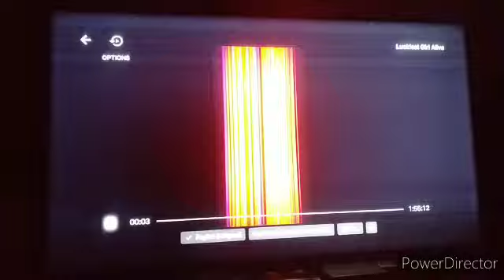Opening To Luckest Girl Alive On Netflix